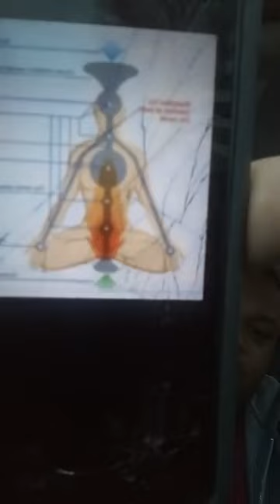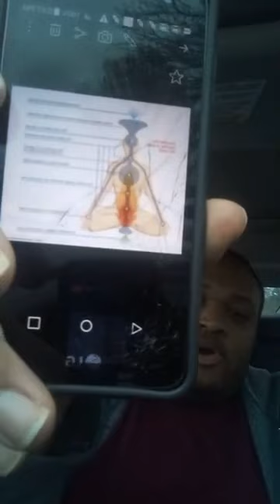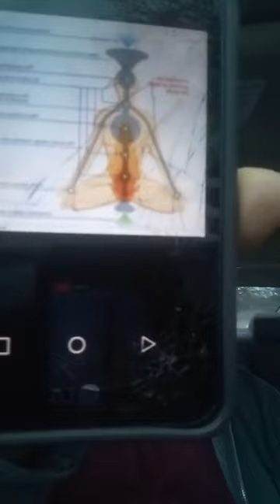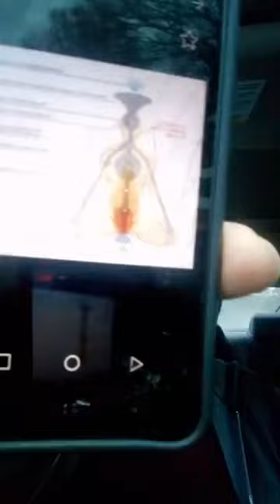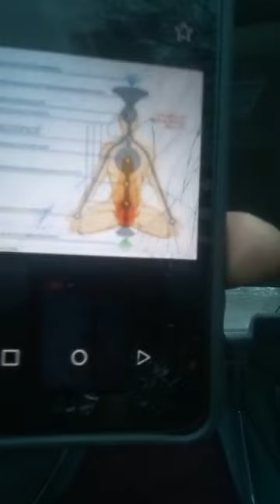Tummo Revelations: Let's discuss the Secrets of the Inner Belly Fire.